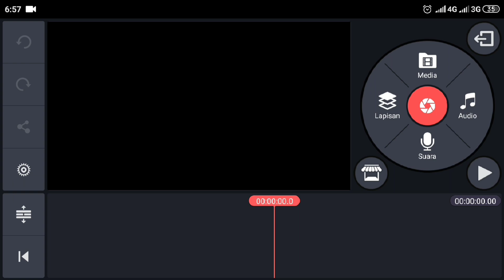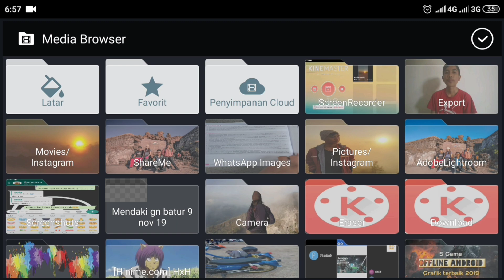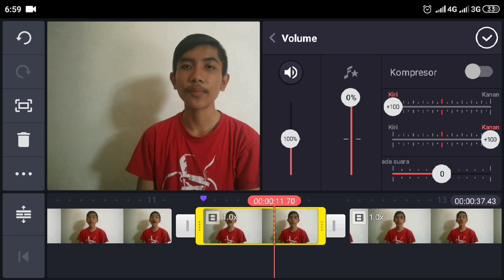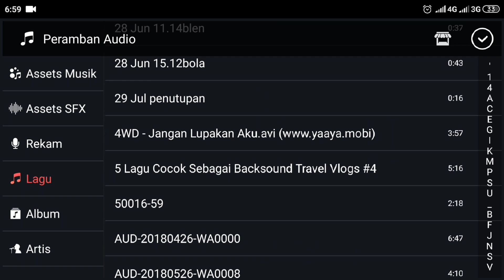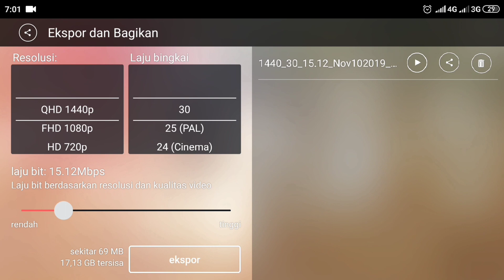Cara Sensor Kata Kasar Menggunakan Android | KINE MASTER #1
Publikasi 10 Nov 2019

Hay gays...
Kembali lagi nih bersama saya di channel ZOXS, di video ini saya akan mentoturialkan bagaimana cara Sensor Kata kasar menggunakan Android, tapi jngn lupa SUBSCRIBE,LIKE dan share ke temen kalian jika video saya bermanfaat.

Temen-temen juga bisa Request video toturial apa yang kalian inginkan di next video, dengan cara komen di kolom komentar dibawah.

Bye.